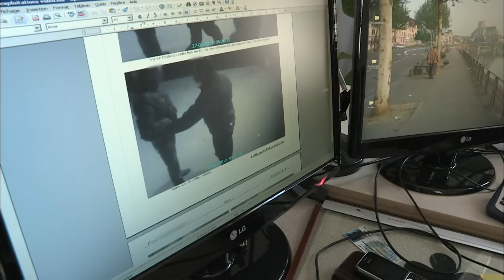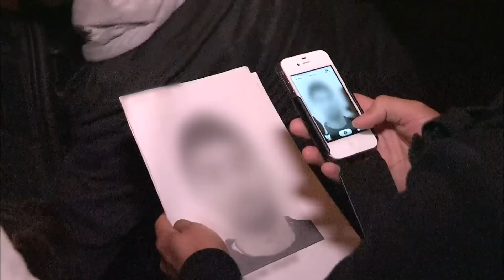GIGN : attaque dans une boite de nuit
Après une altercation à la sortie d'une boite de nuit, la police récupère les images de caméra de surveillance. Elle décide alors d'envoyer ses meilleurs hommes pour s'occuper de cette affaire. En effet, c'est une mission complexe et risquée qu'il ne faut pas prendre à la légère.